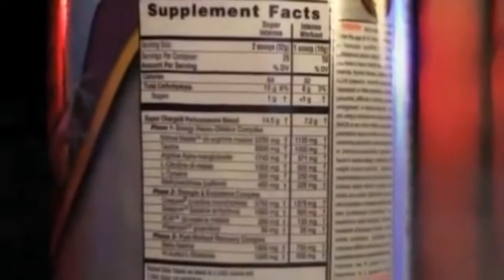Labrada - Super Charge Xtreme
O Super Charge Xtreme da Labrada é um suplemento alimentar que aumenta sua energia e desempenho 30 minutos após ingerir o suplemento.

Uma variedade de ingredientes ativos em um sistema de 3 fases dão suporte ao aumento muscular e rigidez, enquanto acelera a recuperação.